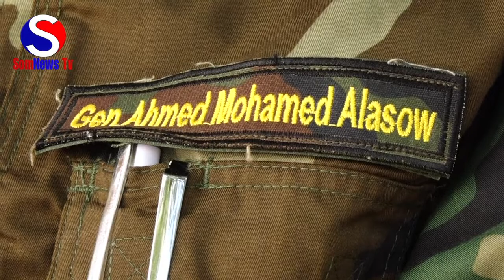Taliska qeybta 27aad ciidanka ooka warbixiyay howlgal uugu danbeeyay